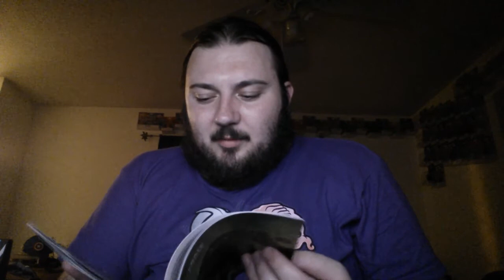MORE POWER!!! - LOOT CRATE POWER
I know it's late.  Blame the rain.